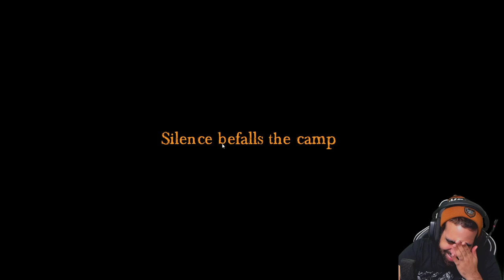EL DRAGÓN • Bonfire - Episodio 04